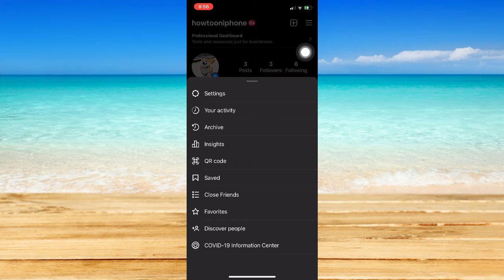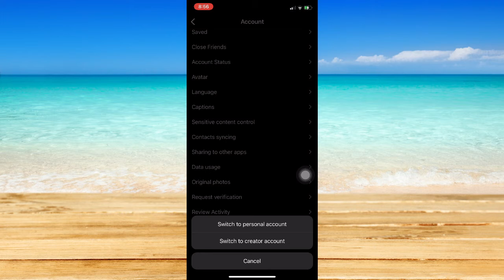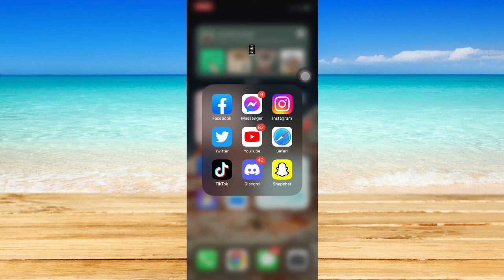How To Hide Instagram Chat Without Deleting It